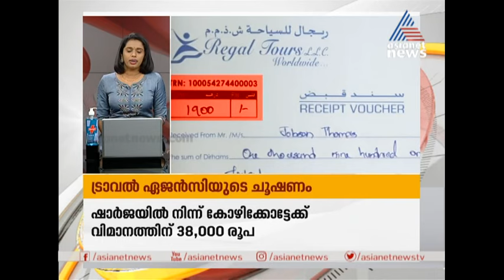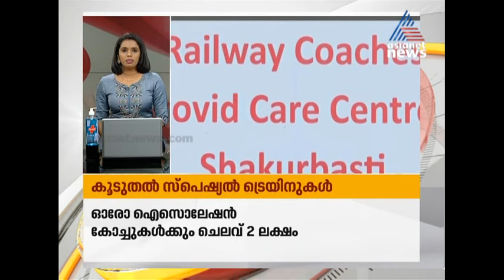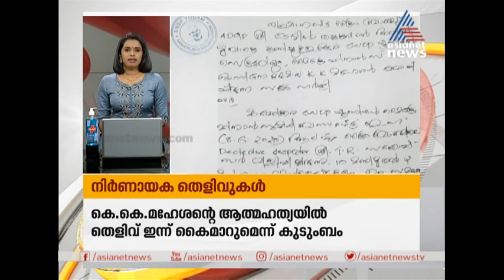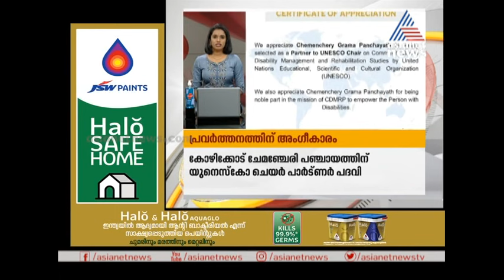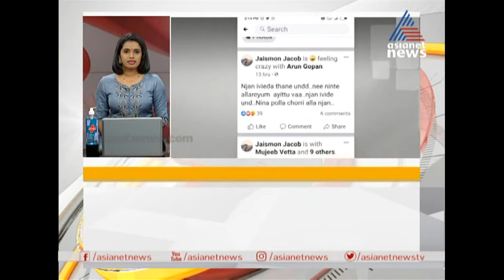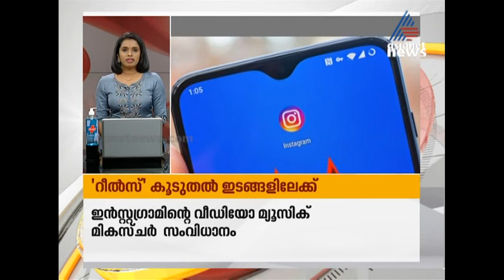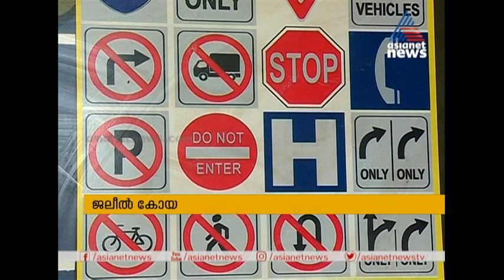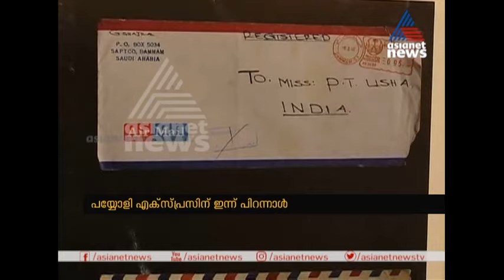Namaste Keralam 27 June 2020